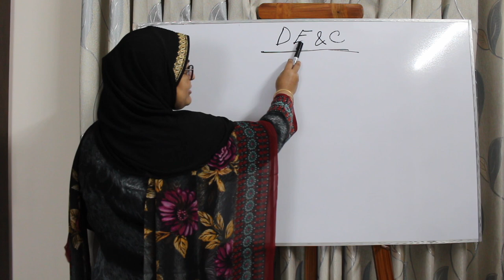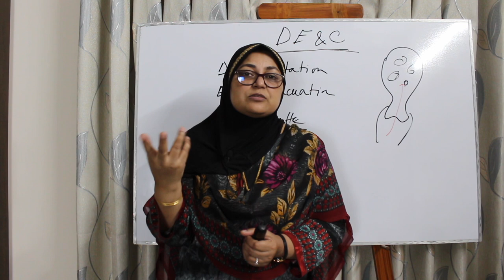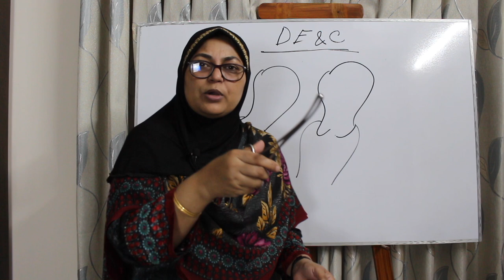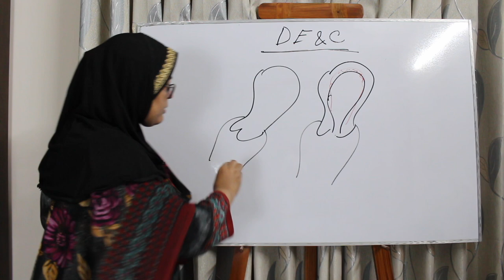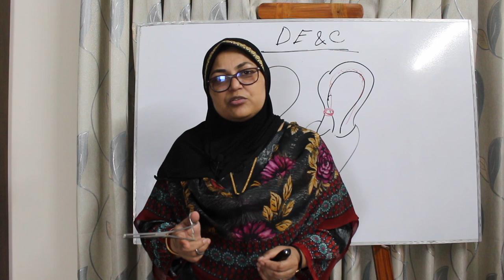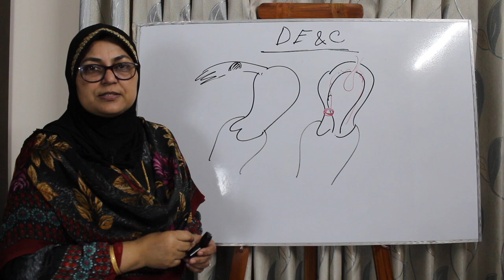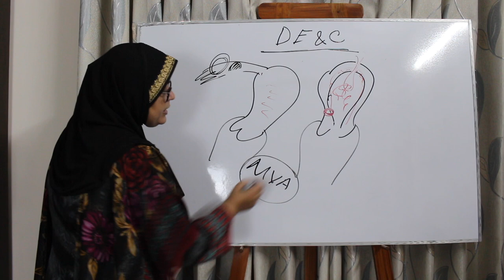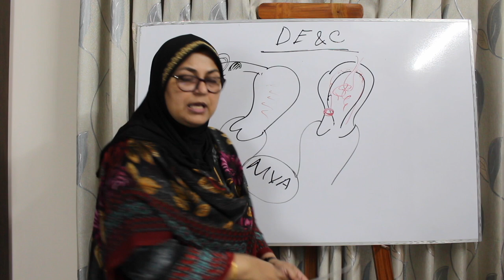De & C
DE&C is the commonest performed minor operation in Gynaecology and Obstetrics department.